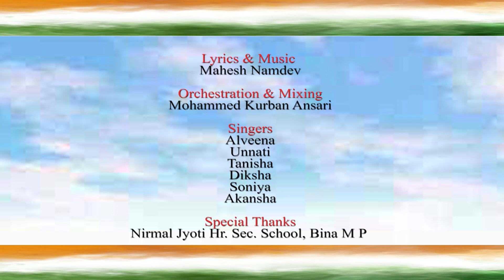SALUTE TO THE NATION I HAPPY INDEPENDENCE EDAY I PATRIOTIC SONG I NIRMAL JYOTI CONVENT SCHOOL BINA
The students of Nirmal Jyoti Convent School Bina come before you with an awesome patriotic song on the festive mood of Independence Day.

Production
CMC Nirmal Jyoti Province, Bina

Direction
Sr. Noel CMC

Camera
Sr. Noel CMC
Francis Edward

Editing
Francis Edward

Orchestration & Mixing
Mohammed Kurban Ansari

Choreography
Kriti Tiwari

Singers
Alveena
Akanksha
Soniya
Unnati
Diksha
Tanisha

Special Thanks
Management, Staff & Students
Nirmal Jyoti Hr Sec School Bina

The lyrics & music of this song not a product of Nirmal Jyoti. It is reproduced by Nirmal Waves. We are grateful to the authors.